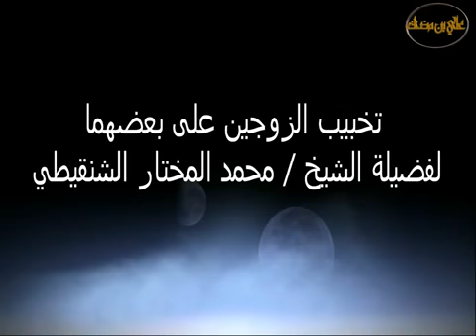تخبيب الزوجين على بعضهما